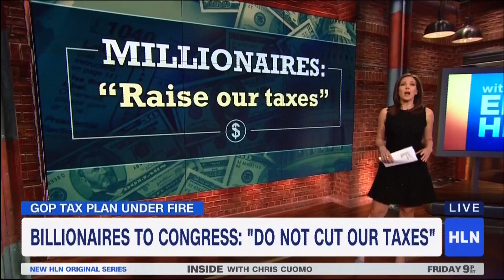Erica Hill Nov 13 2017